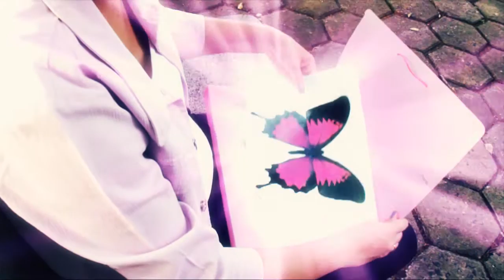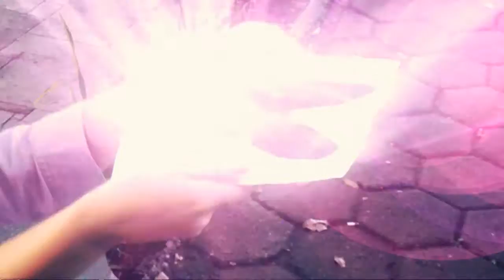Borboleta Mágica ( Magic Butterfly )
Olá pessoal hoje venho trazer pra vocês a minha segunda curta metragem
levei 7 dias pra editar fiz mais de 500 frames com Mask Path MÃO a MÃO
espero que vocês gostem pois fiz com muito carinho pro pessoal curtir!
peço que avaliem o video e me ajudem na divulgação

LINKS UTEIS!

Musica: Hans Zimmer - Time (We Plants Are Happy Plants Remix)